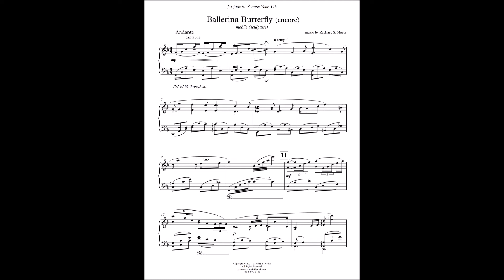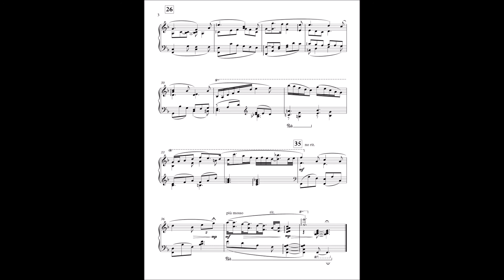Ballerina Butterfly (encore) from Passion Flower - Art in Nature (Neece)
Ballerina Butterfly (encore)  from Passion Flower - Art In Nature
Dr. Soomee Yoon Oh, piano
Zach Neece, composer

Passion Flower - Art In Nature  for solo piano
I.  Passion Flower - Oil On Canvas
II.  Summer Meadow - Watercolor On Paper
III. Metamorphosis - Mixed Media
encore: Ballerina Butterfly - Mobile (Sculpture)

Written for and dedicated to pianist Soomee Yoon Oh
Recording mastered by Terry Moo